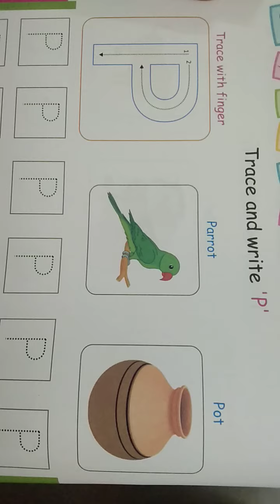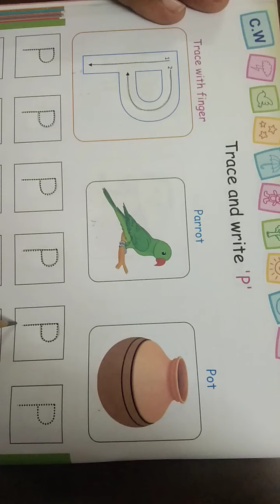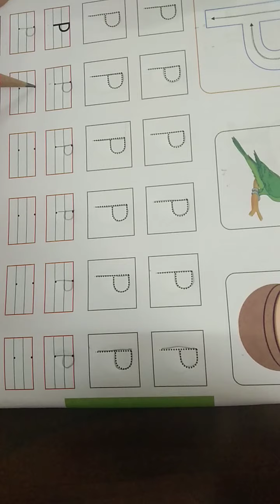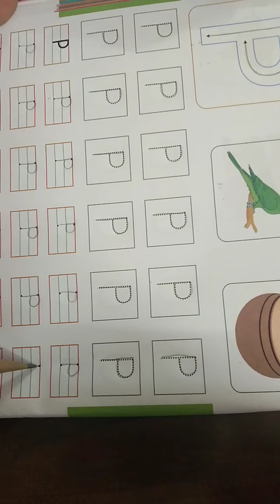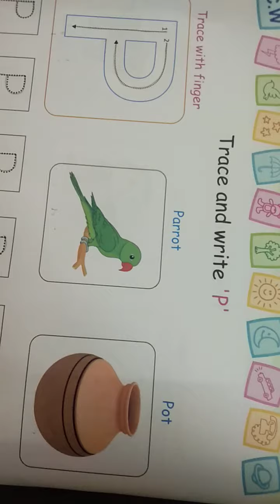GSEB | ENGLISH MEDIUM | KINDERGARTEN | NURSERY | TRACE AND WRITE "P"